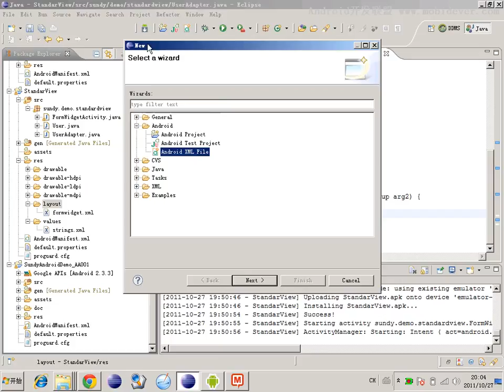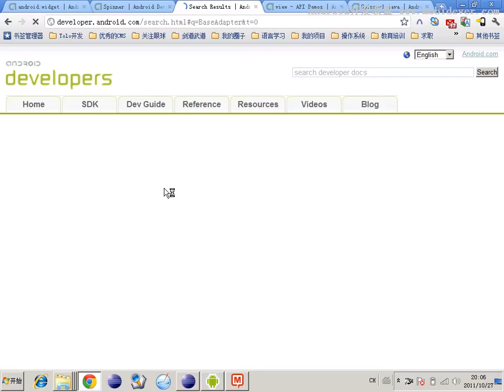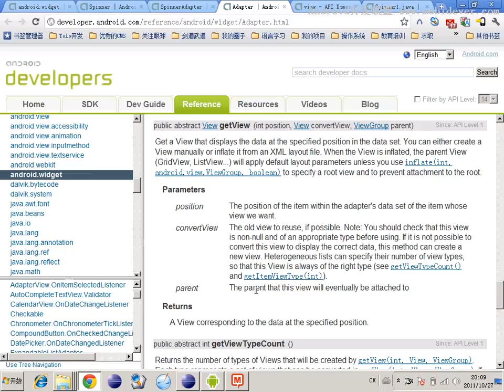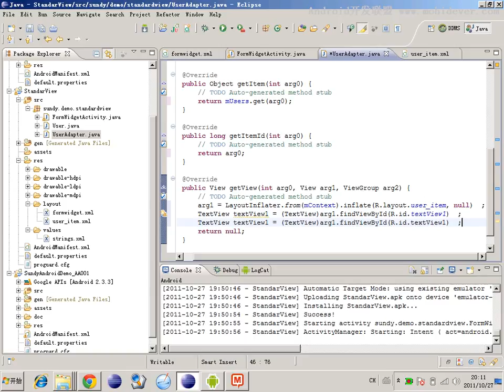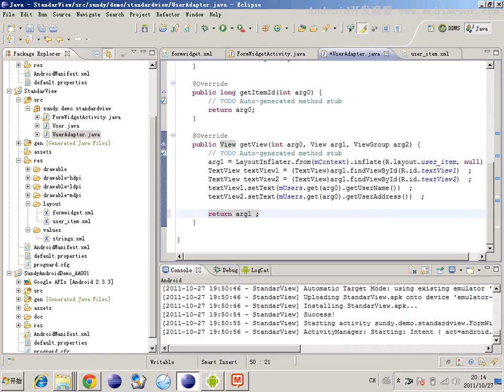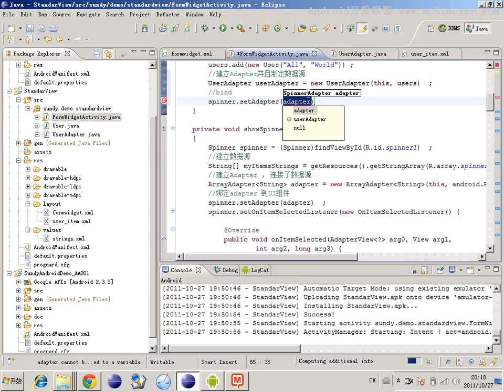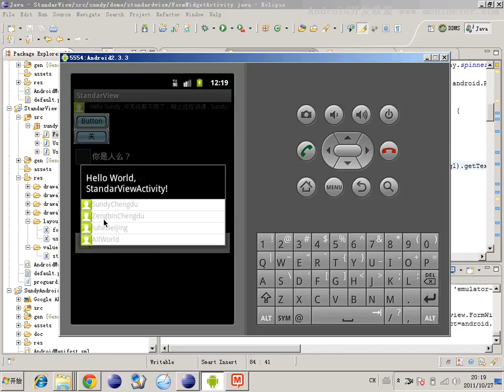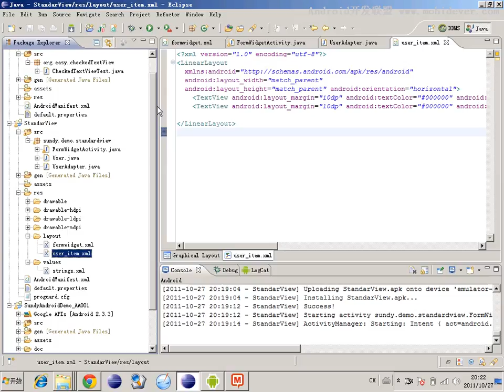Android 基础UI控件 24 24 以商业界面讲标准组件 Spinner3